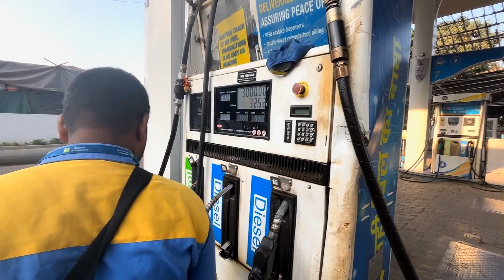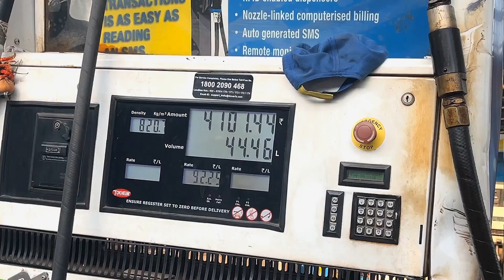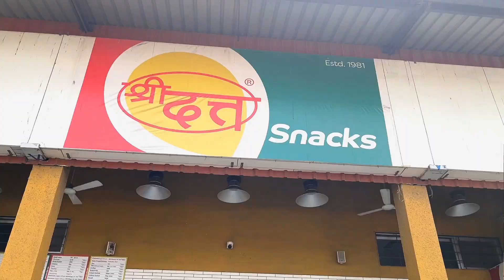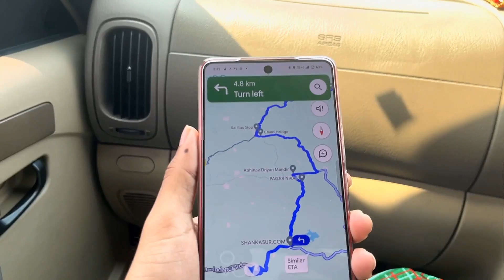Shimga cha Vlog 2024 | शिमगा-उत्सव After 10 Years | @Shreyas93 | Part 1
Namaskaarrrr Mandaliiii🤍

I hope You Liked the Vlog.

Do Comment and Share in your Family and Friends

Waitt for Part 2 it ll be more Interesting

Part 2 is full of Adventure and Devotion towards Goddess

Sooo Yaaa.

Their was a Big Break taken by me to settle down everything
But now it's not the same
We have Many Content which was shot in the Break Period
I ll be Uploading it soon for you Guys
for that being

Keep Supporting
Keep Encouraging
Keep Loving ❤️